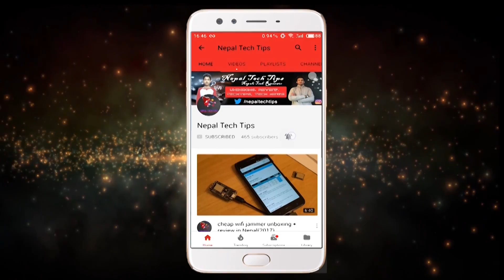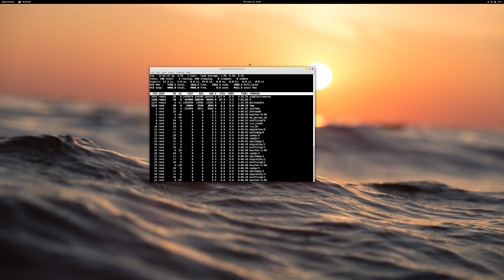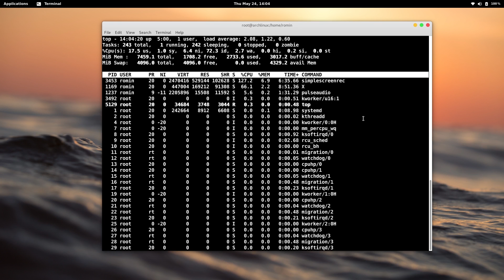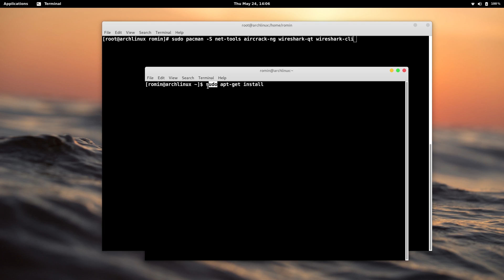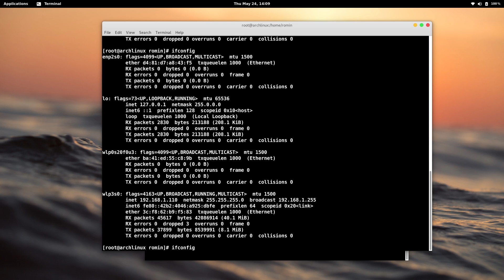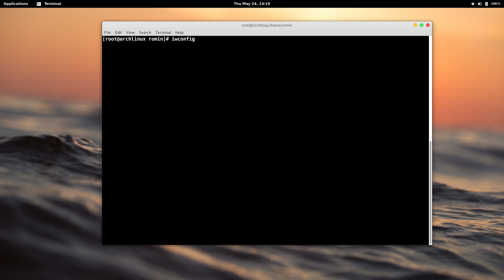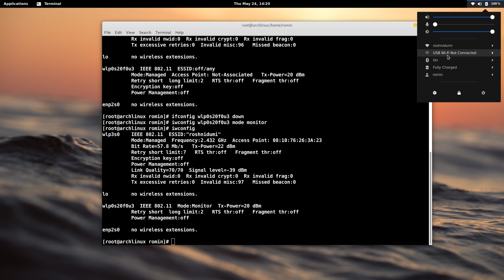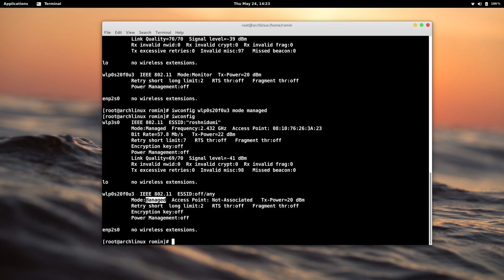WiFi Wireless Tutorial Part 1 Linux In Nepali [Basic+Interfaces+ Modes]-Romin Yadav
Hey guys its the first and the most basic wireless tutorial to get into wireless hacking so please watch and try to understand without skipping any video part for simplicity otherwise you might feel complex in future videos.

Actually its FAN noise while recording screen. I will try to maintain it in next one.

If You Have Any Problem Regarding This Lessons Then You May Follows US On: